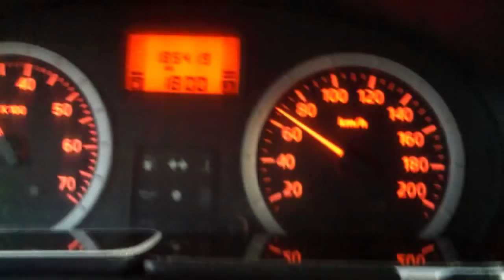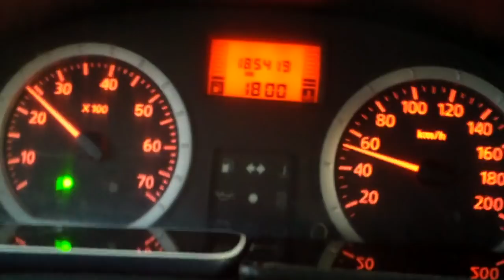Drum (inter)naţional arată ca după bombardament - Curaj.TV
Bătaie de joc de şosea, drumul între Ratuş-Teleneşti şi Sîngerei, de cîţiva ani arată anume aşa